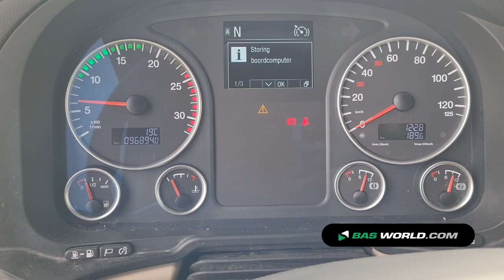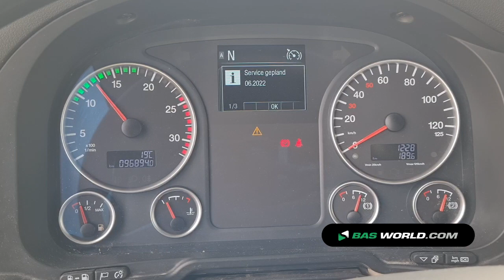70185692 MAN TGX